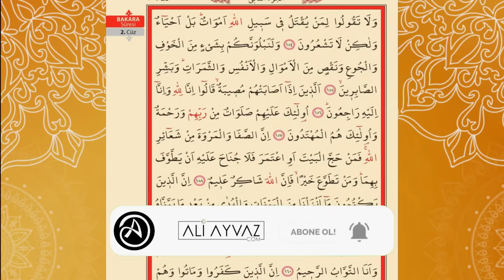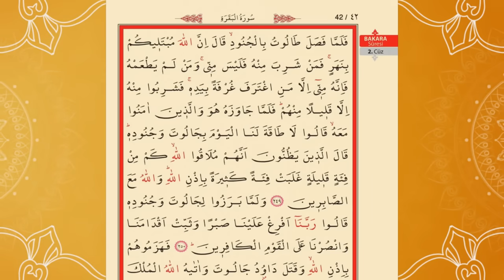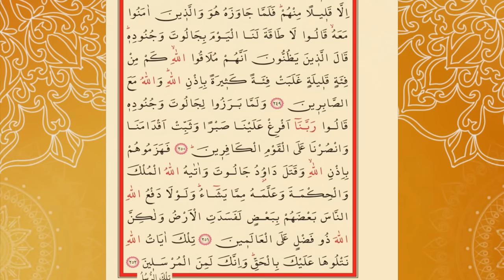2 Cüz Hızlı Okuma Hatim Mukabele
2. Cüz Hızlı bir şekilde okumaya çalıştık. Beğeneceğinizi umuyorum. Hatamız var ise affedin lütfen.
✅🤲📃⏩ TÜM CÜZLERE ULAŞMAK İÇİN ALTTAKİ LİNKE TIKLAYIN ⏪✅⬇️📃🤲

 Dinlediğiniz Her Cüz İçin Beğeni  Yorum  Ve Paylaşmayı ‍ Unutmayınız.
2. Cüz Hızlı Hatim Mukabele Okuma